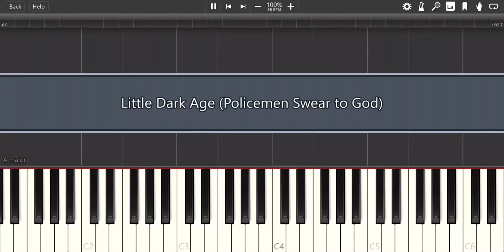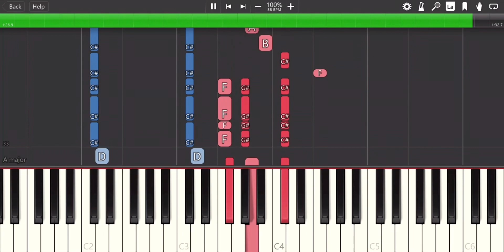Little Dark Age (Policemen Swear to God) by MGMT // Piano Tutorial